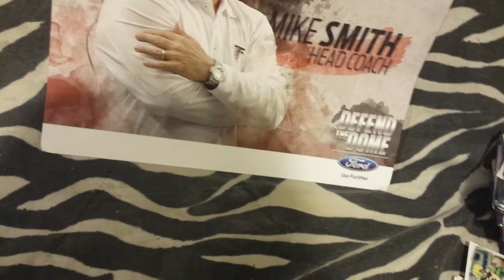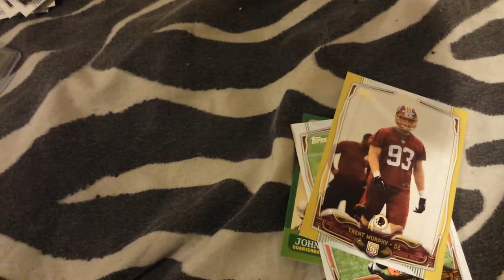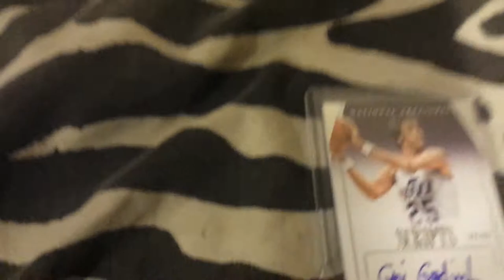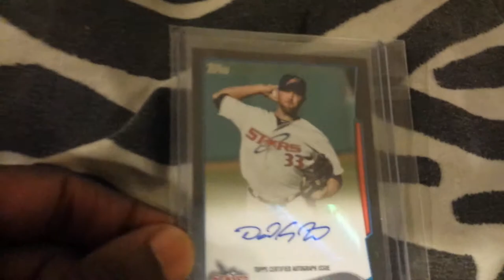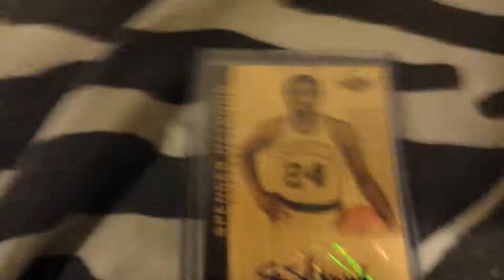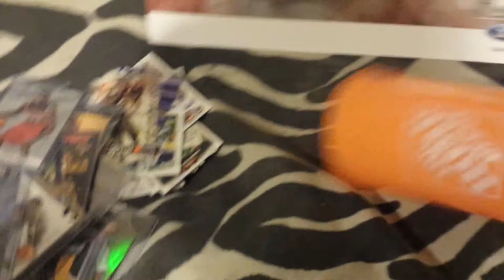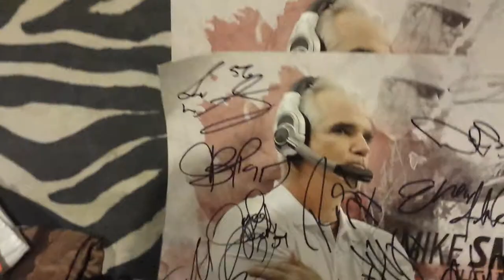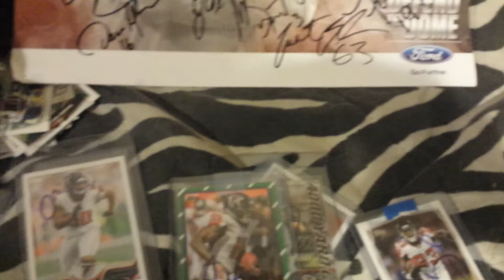September 7, 2014 update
A recap of my pickups